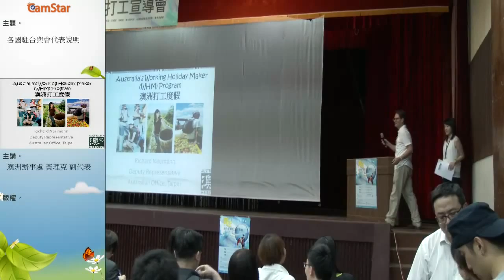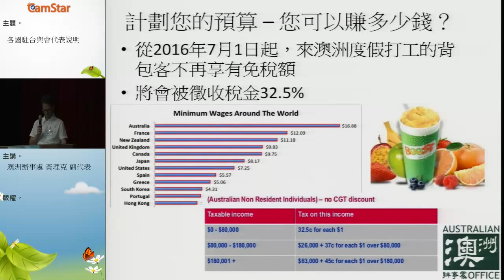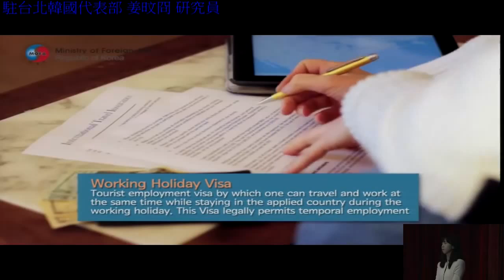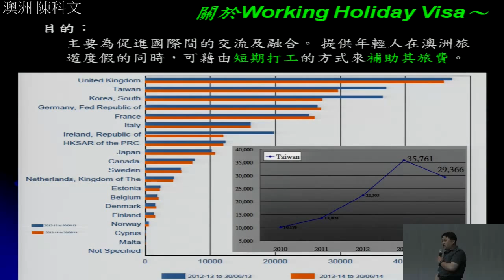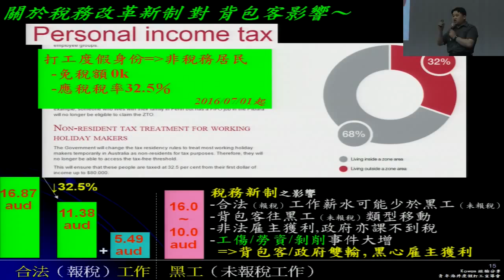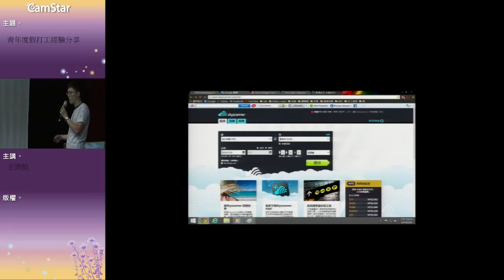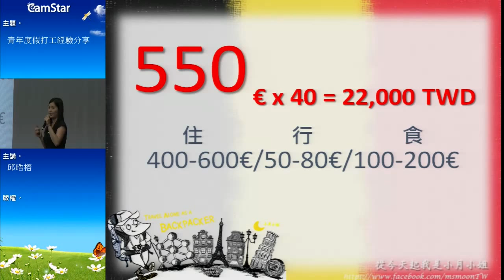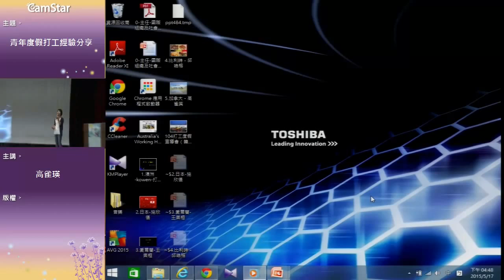青年海外度假打工宣導會 1040517台中場